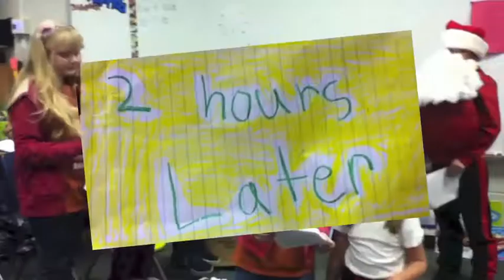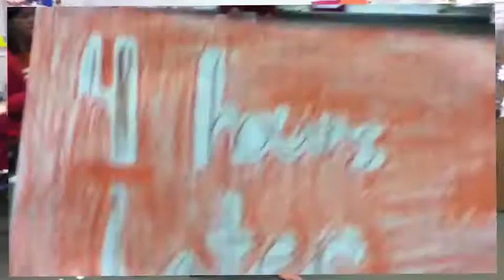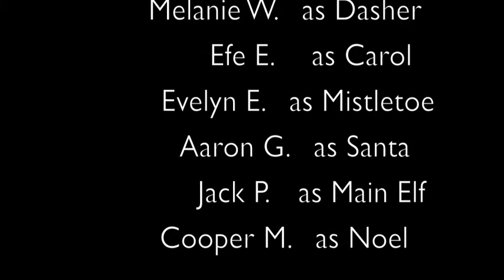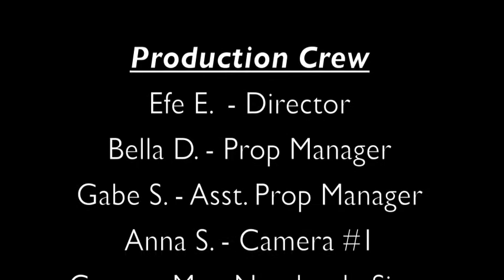The Missing Reindeer